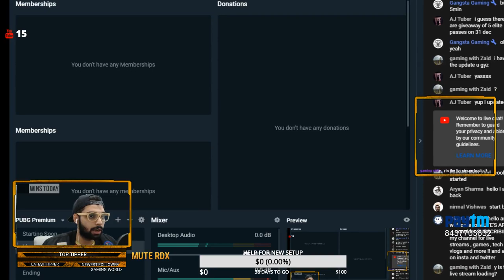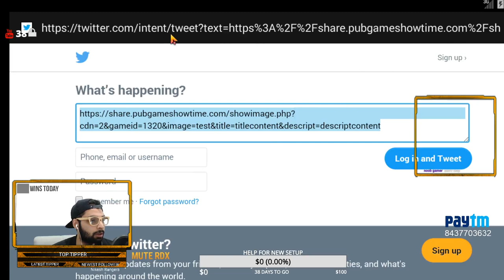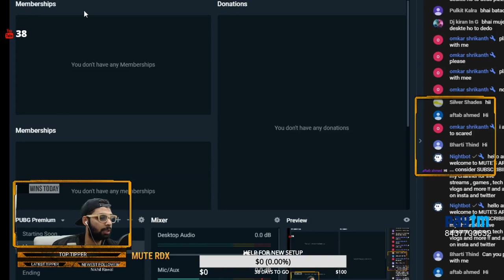🔴LIVE PUBG WITH DR.MUTE RDX vikendi map#snowmap pubg pubg THEN BACK TO Resident Evil 7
DEVICE USING
 i5 8th cpu
ram 8gb corsair
gpu 4 GB 1050 TI OC
keyboard mouse circle gaming
web cam logitech
MIC BLUE YETI
join me pubg id 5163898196
username MehranRashid77
HELP ME BY PAYTM
thank you agin for watching

add me on snap chat MUTERDX
 things not to do if you want this achievement  in this video
MUTE RDX
mute rdx
Resident Evil 7: Biohazard
 IGNOR TAGS

IGNORE TAG→
pubg with mute rdx
mute rdx
pubg snowmap
pubg funny
pubg funny moments
pubg best game play
pubg aug
pubg best kills
ps4
love pubg
pubg mobile akm pubg mobile arcade
pubg mobile aim
pubg mobile best sniper
pubg mobile best plays
pubg mobile best controls
pubg mobile
pubg mobile chat room
pubg mobile custom match
pubg mobile controls
iphone x pubg mobile
pubg mobile lit